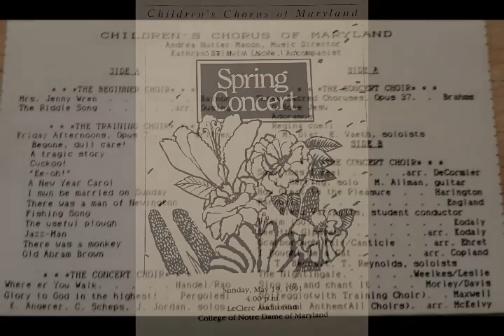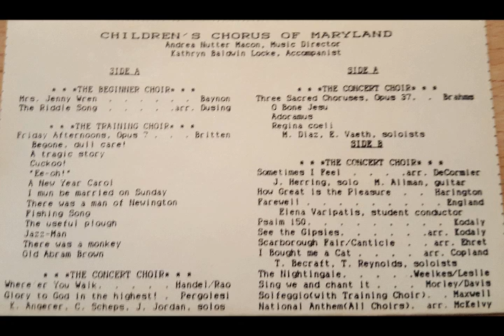The Children's Chorus Of Maryland - Spring Concert 1991 (Side B)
As performed on 05/19/91:
00:00 - Sometimes I Feel
03:12 - How Great Is The Pleasure
05:14 - Farewell
06:46 - Psalm 150
09:11 - See The Gipsies
11:11 - Scarborough Fair/Canticle
16:06 - I Bought Me A Cat
18:40 - The Nightingale
20:56 - Sing We And Chant It
22:55 - Solfeggio
25:24 - National Anthem